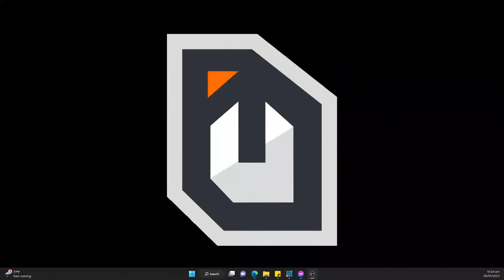Sinulog Open Ultimate 2023 - Day 2 (Livestream)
Dynamic Herb-Borromeo Sports Complex, Cebu City